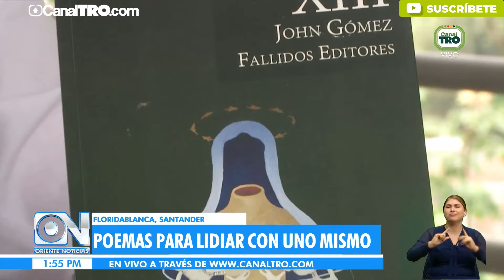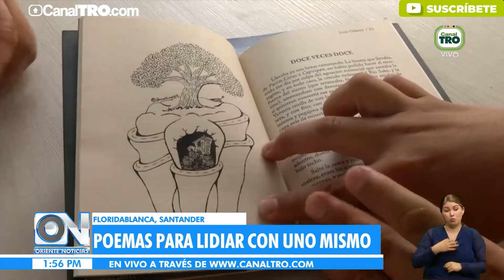John Gómez escribe poemas para motivar a los santandereanos